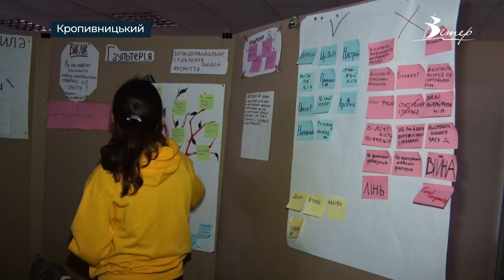60 тисяч гривень на реалізацію власних ідей отримає молодь Олександрії | телеканал Вітер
Понад 60 тисяч гривень на реалізацію своїх ідей можуть отримати школярі та студенти Кіровоградщини. Усе завдяки проєкту UPSHIFT, який реалізовують в області за підтримки дитячого фонду ЮНІСЕФ та Громадської організації “Задзеркалля”.  Вихідними в Кропивницькому відбувся уже 5-й тренінговий табір, в рамках якого 10 команд з Олександрійської громади разом з наставниками розробили власні проєкти. Їх тематика - екологічне використання відходів, видимість на дорозі, сексуальна просвіта, популяризація української культури та інші.